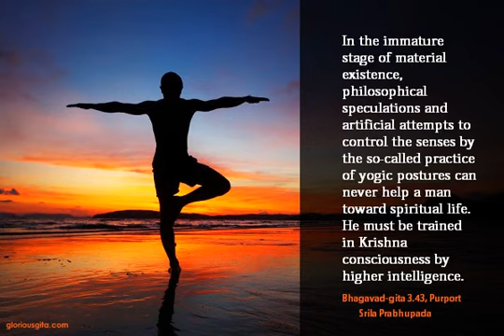Bhagavad Gita Chapter 3 Verse 43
3.43 — Thus knowing oneself to be transcendental to the material senses, mind and intelligence, O mighty-armed Arjuna, one should steady the mind by deliberate spiritual intelligence [Kṛṣṇa consciousness] and thus – by spiritual strength – conquer this insatiable enemy known as lust.